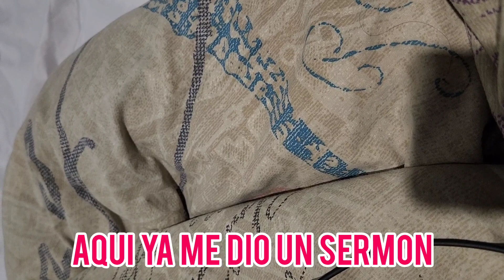BROMA! ES MI ESPOSO COREANO MÁS CHISMOSO QUE UN LATINO 🇰🇷? 🙄 | SE TERMINA ENOJANDO | NICOLISA